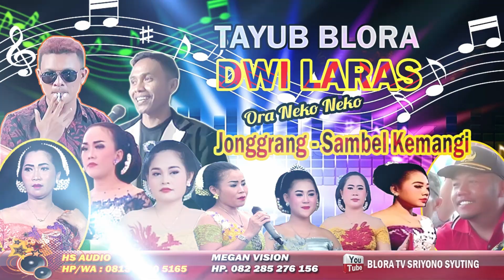JONGGRANG - SAMBEL KEMANGI // TAYUB BLORA DWI LARAS Ora Neko Neko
Chanel Khusus Hiburan Blora - Indonesia Asia/Asian, Eropa, Afrika, Saudi Arabia dan sekitarnya